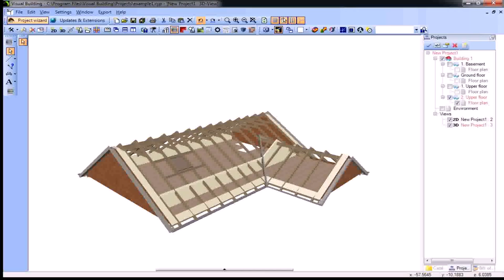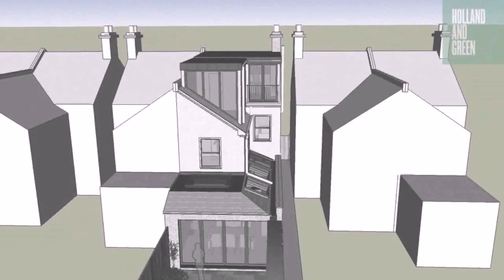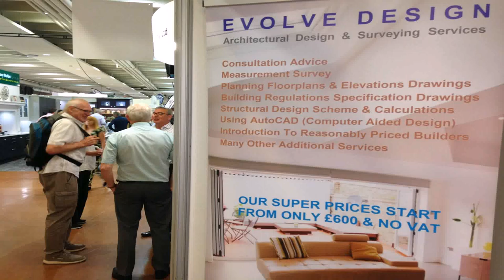Architect Designed Loft Extensions (see description)